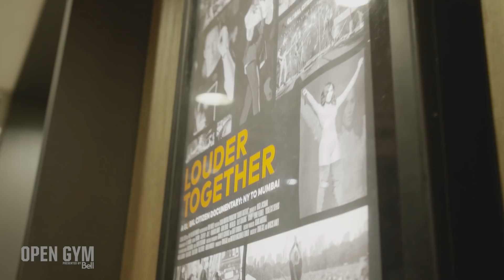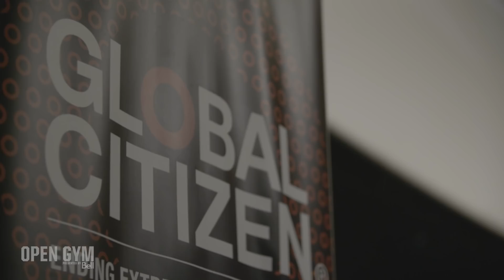Open Gym, presented by Bell S6E21 - Home Away From Home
This week on Open Gym, Toronto Raptors forward Serge Ibaka reflects on his uniquely personal journey to the NBA, and how inspires his work with Global Citizen and the Serge Ibaka Foundation. The team battles on the road in Orlando, where Ibaka and the Raptors find time to spend moments with close friends and family.